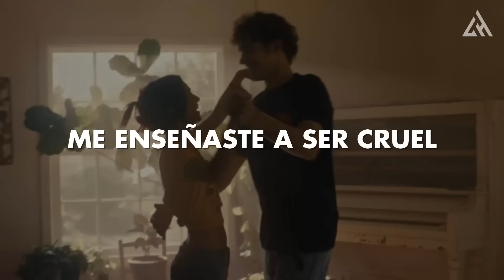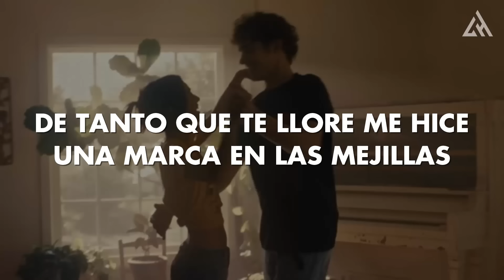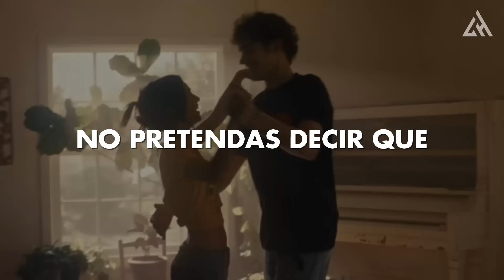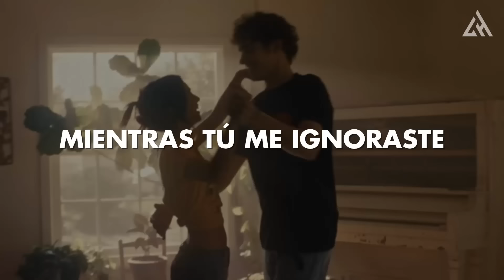Víctor Manuelle - No Quería Engañarte (Letra)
📝 Letra/ Lyrics:
Tú que rompiste los sueños
Con tu ego y tu silencio
No vengas a reclamarle mariposas a este invierno
Tú misma le dibujaste nubes negras a este cielo
(Tú me diste tempestades)
Mientras yo quería un te quiero

Lamento comunicarte que aprendí de tus errores
Amanecí en otra cama que en verdad merece honores
Me enseñaste a ser cruel a dar la espalda en vez de besos
(Mejor porque no te marchas)
Y olvidamos este infierno

Yo no quería engañarte
Pero hacía mucho frío y una noche me cansé de no encontrarte
Y la necesidad hace que los ladrones no sean tan culpables
Y mientras tu charlabas con otras personas tenía que ayudarme

Yo traté de encontrarte
Pero tu te escondiste dentro de ti misma y nunca me escuchaste
En tu afán de ignorarme no se te ocurrió que la ciudad es grande
Y alguien al verme triste, solitario y debil iba a aprovecharse

(Pero tu me enseñaste)
De tanto que te esperé vi el sol dos veces en un día
De tanto que te lloré me hice una marca en las mejillas
Donde te fuiste cuando necesité que me abrazaras?
(Hoy estoy en ese sitio)
Donde estabas ese día

Mientras tu charlabas con otras personas tenía que ayudarme

(Pero te lo buscaste)
(Hey yeah)
(Oh nou nou nou)
(Hey yeah)
No pretendas decir que yo he sido el culpable
Y es que muchas veces te lo advertí pero tu me ignoraste
(Yo no queria engañarte)
Y en tu afán de pensar en ti tan solo en ti
Te olvidaste de mí y yo tuve que ayudarme
Hoy lamento decir que se te hizo muy tarde
Alguien ya me sabe dar lo que tu me negaste

¡Eh!
No, no, no, nono
!Eh!
Hoy te tengo que decir
Así
Mientras tu me ignoraste alguien se ocupó de mí
Y fue contigo que lo aprendí no me culpes a mí (Yo no queria engañarte)

¡Eh!
(Tu me enseñaste)
Tu me enseñaste a ser cruel no vengas a reclamarme
Esto va pa' explicarte
(Tu me enseñaste)
No quería no, y no quería no, yo no quería engañarte
Esas son las consecuencias de lo que tú me enseñaste
Tú me enseñaste, te lo buscaste, tu me enseñaste